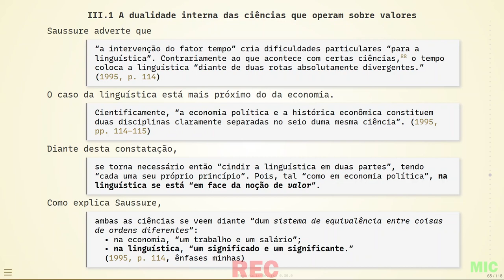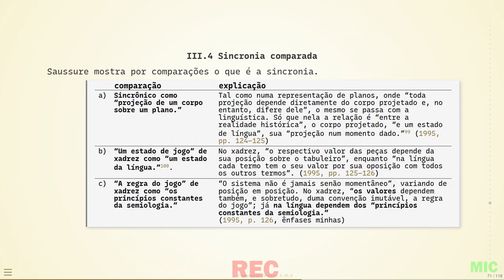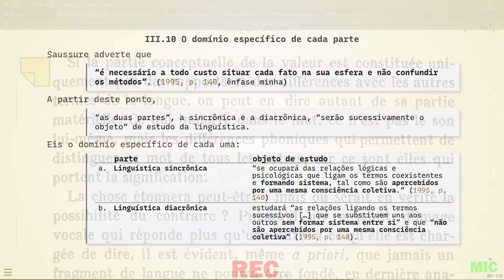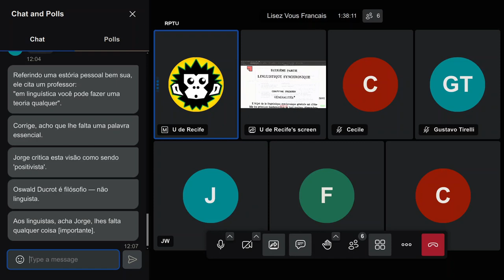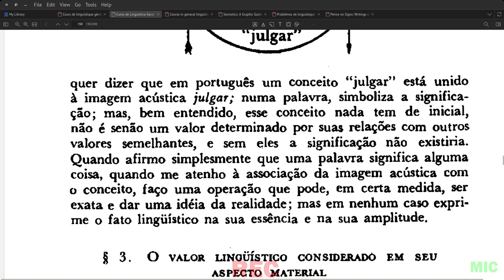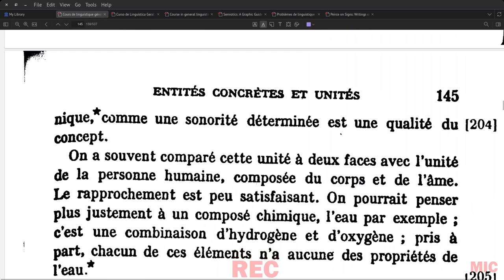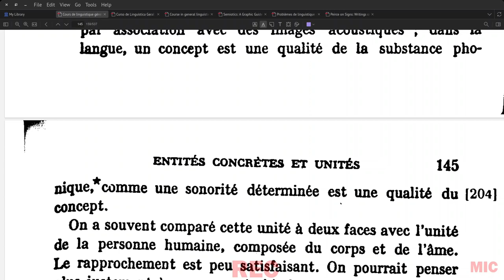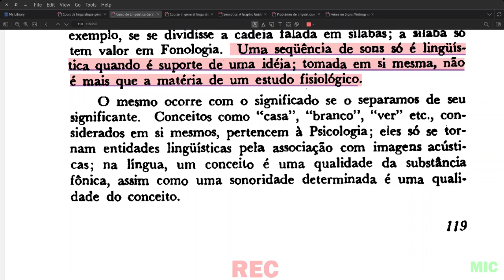Nós Franceses lendo Saussure, 3 de abril de 2024.